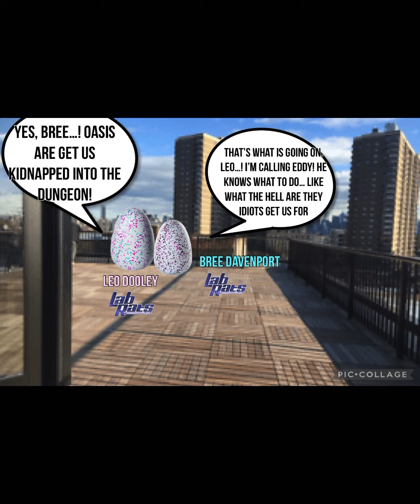Gloupsy - Les Gens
And
Rodney Mess Productions
Presents
YouTube’s Oasis